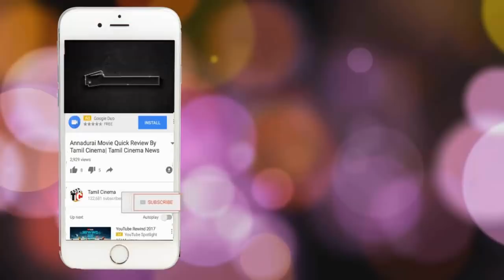மகிழ்ச்சியின் உச்சத்தில் சூசனா! அரங்கத்தை அதிர்ச்சியடைய வைத்த ஆர்யாவின் முடிவு... ஆடிப்போன அபர்ணதி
arya show comes to end 16 girl join this show now three girls any only susana agatha chitralaskhmi but arya going select final
show ends today who to go select arya final bride winner all are saying after see promo video its susana